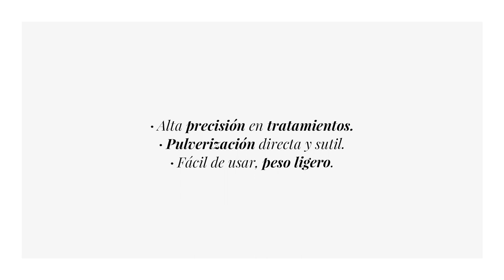Aerógrafo Capilar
Aerógrafo capilar profissional, desenvolvido para garantir alta precisão em tratamentos e rituais capilares como oxigenoterapia e aplicação de princípios ativos por pulverização. Permite a utilização eficaz do produto técnico, pulverizando direta e subtilmente no couro cabeludo.